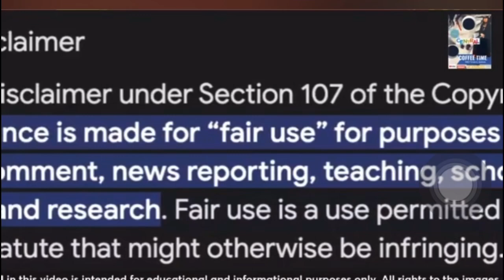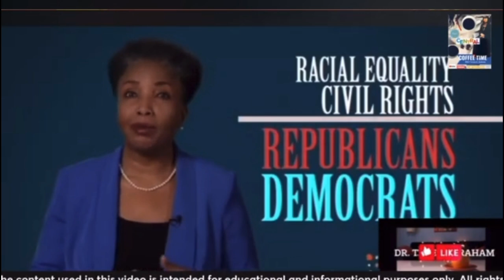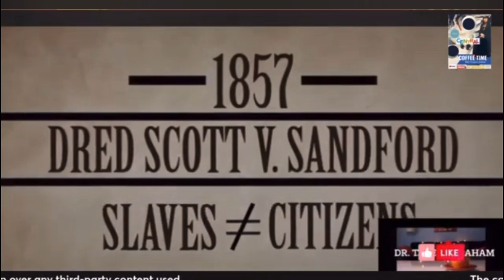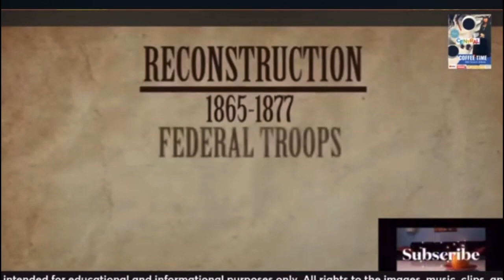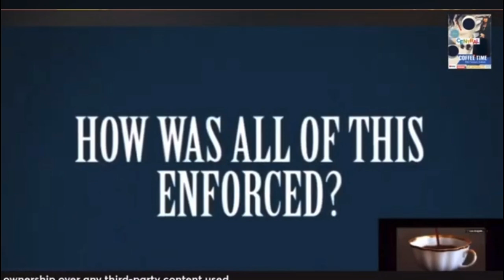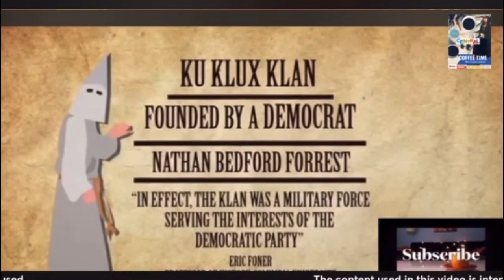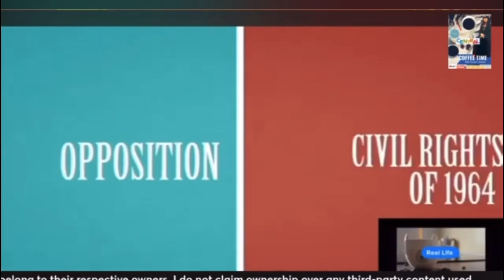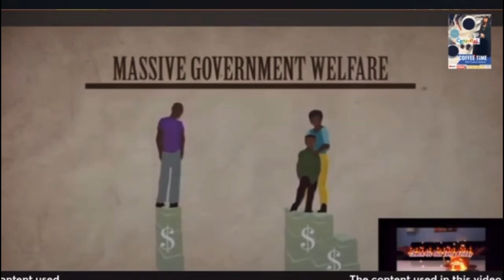Did The Republican and Democratic Parties Switch?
Have you ever wondered if the Republican and Democrat parties switch ideologies in this video we dive into the history to learn the truth about each party ￼